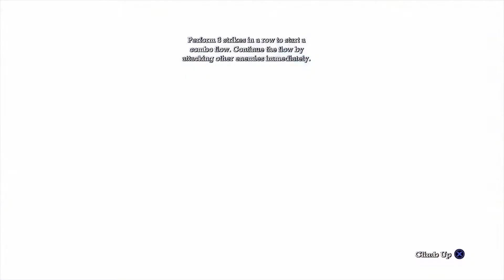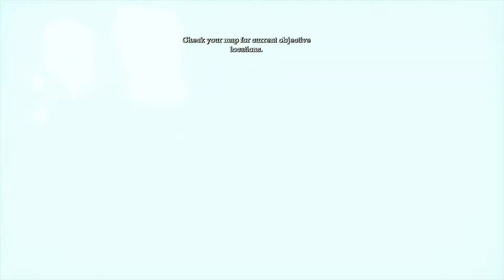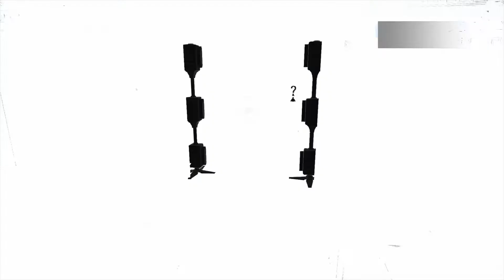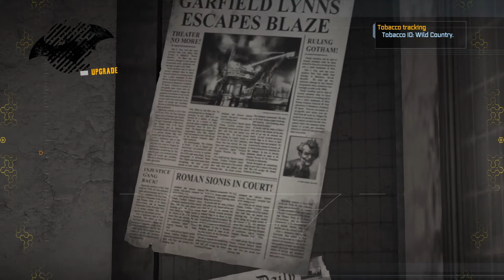Batman - Arkham Asylum "Escape Intensive Treatment"